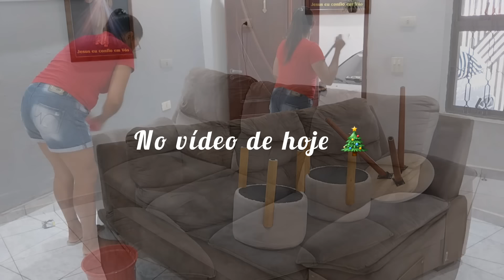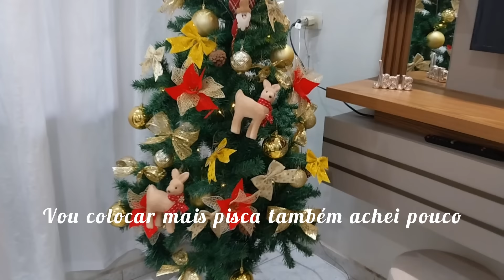montei minha árvore de Natal🎄 decorei toda sala- ficou linda- faxina completa#natal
Montei minha árvore de natal decorei toda a sala ficou lindo#Natal